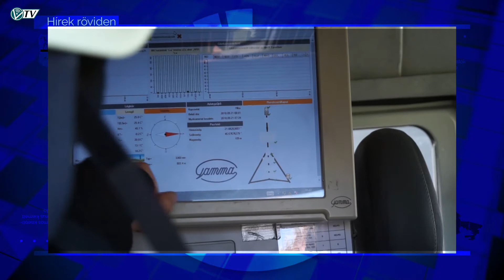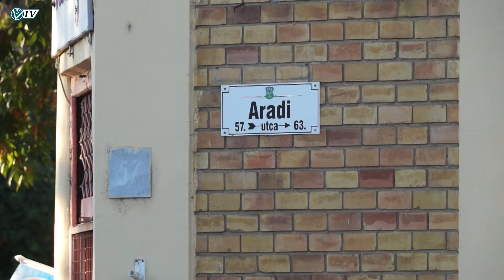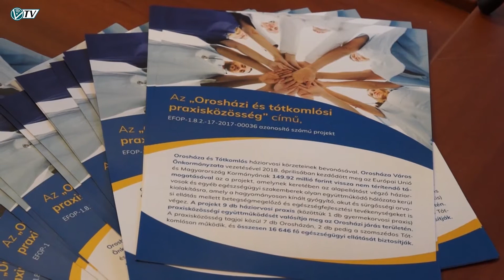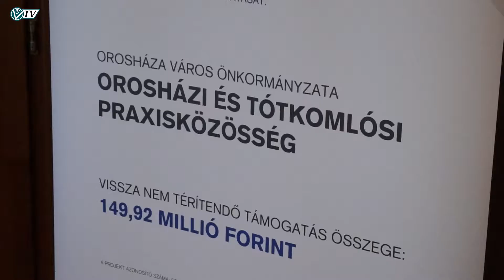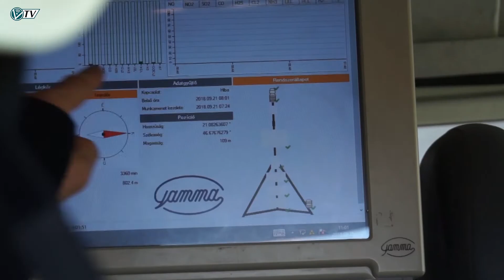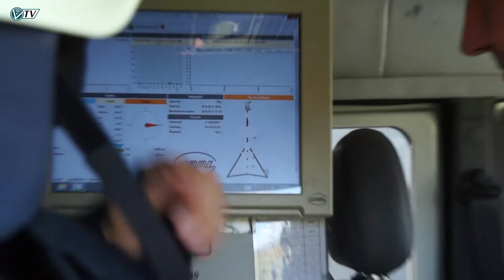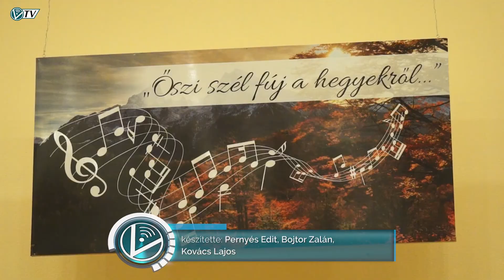Az Orosházi Városi Televízió híradója - 2018. szeptember 28.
A felújított Aradi út átadása • Praxisközösség • Katasztrófavédelmi gyakorlat • IV. Nemzetközi Rendőr Lovasverseny • Kukamosás lesz • Diákönkormányzati találkozó • TereFere - Simon Boglárka • Hagyományőrző Népdalköri Találkozó